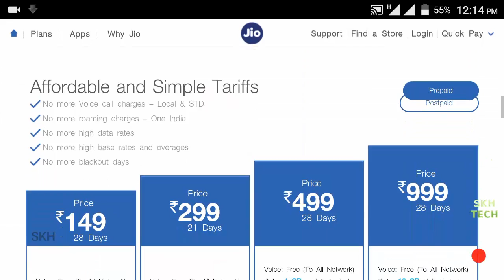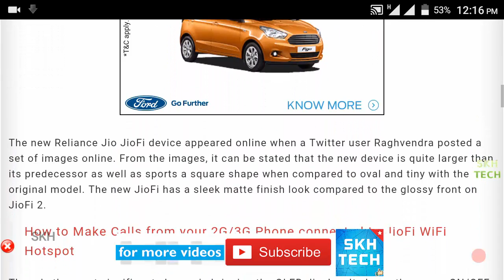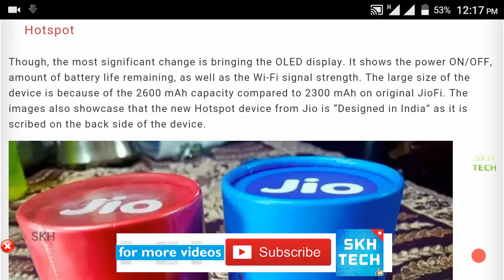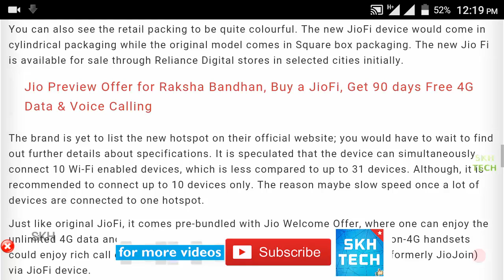HINDI - URDU | JioFi 2 OLed 4G HotSpot WiFi Device | What's New?? Explained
In this Video we done JioFi 2 OLed 4G HotSpot WiFi Device | What's New?? Explained in Hindi..!